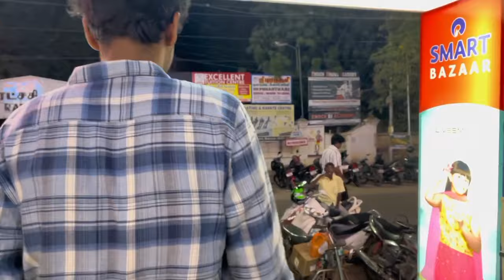Reliance fun’s 😂🫡 part 1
. youtubeshorts